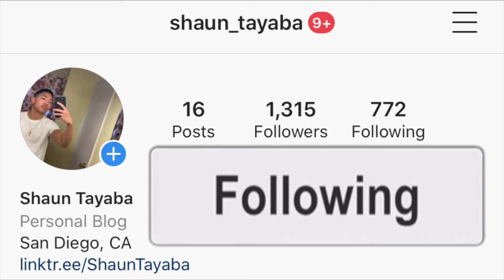WeDeserveBettr by Costa Titch & Dee Koala AMERICAN REACTION (We Deserve Better) South African Music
I hope you guys enjoy this reaction video of me reacting to the song and music video and official audio and lyric and lyrics and freestyle and diss track and live performance acoustic version WeDeserveBettr by Costa Titch & Dee Koala (Official Music Video) (Official Music Video)